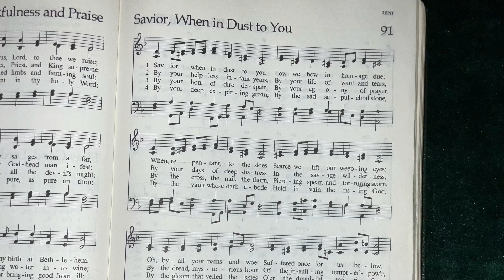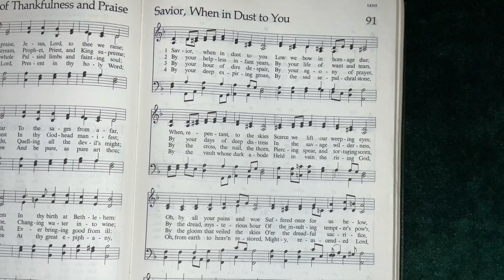No. 91: Savior, When in Dust to You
A reading of, “Savior, When in Dust to You”, written by Robert Grant.